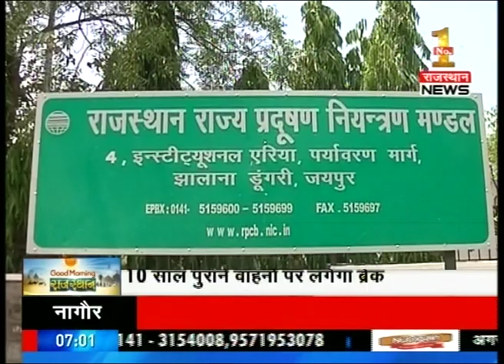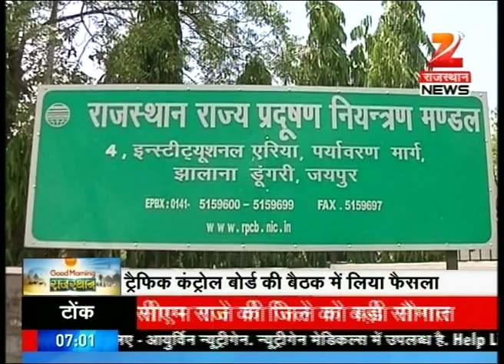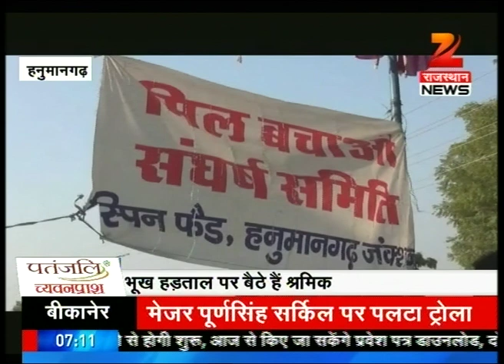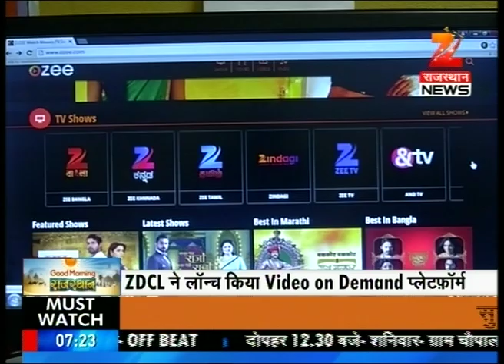Watch: Good Morning Rajasthan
For all the latest and important news updates, checkout this segment ''Good Morning Rajasthan''.